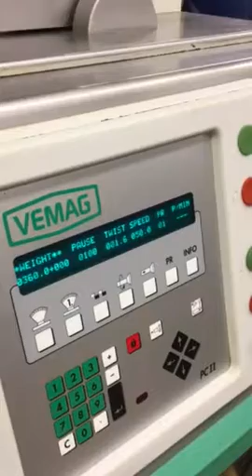Vemag robby 2 stuffer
Stock #4704